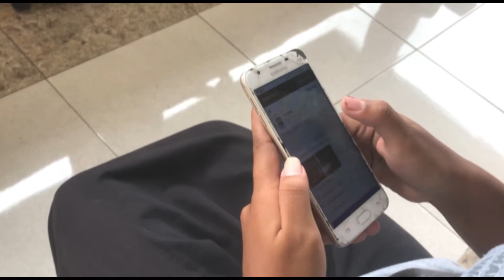UKK MULTIMEDIA ANGKATAN KE 2 SISKA LAELI SA'ADAH SMKN 1 PRAYA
Postingan ini sebagai Kenangan UKK 2021 SMKN 1 Praya Pariwisata